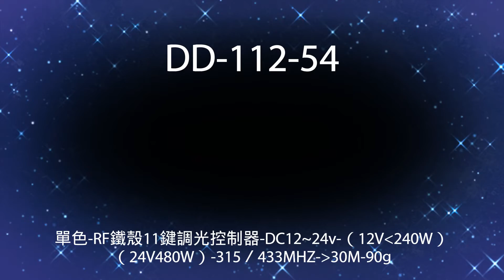阿囉哈LED總匯_DD-112-54_單色-RF鐵殼11鍵調光控制器-DC12~24v-（12V小於240W）（24V小於480W）-315／433MHZ小於30M-90g